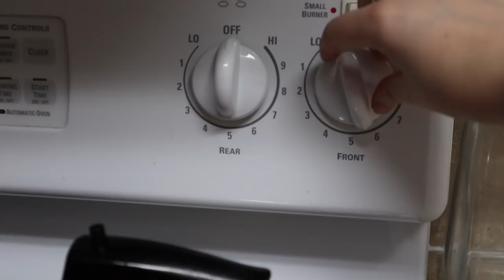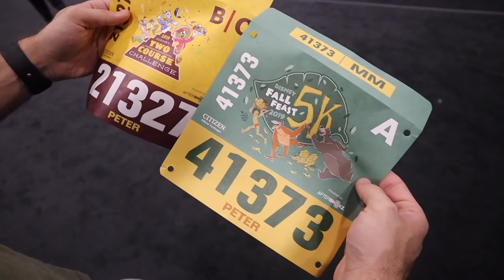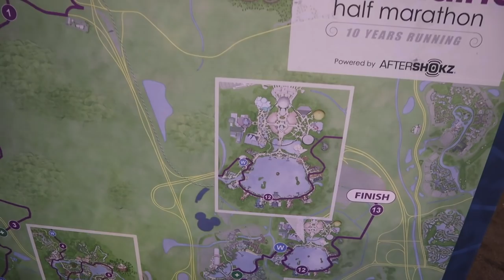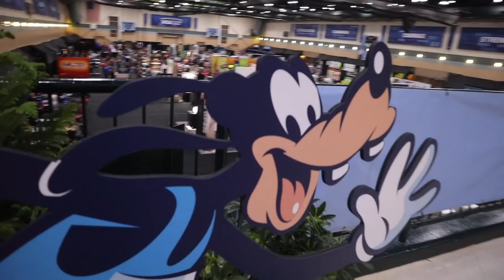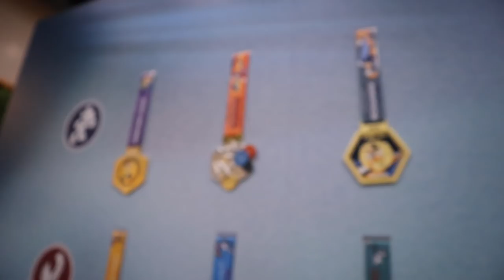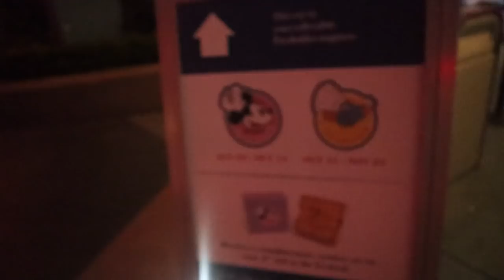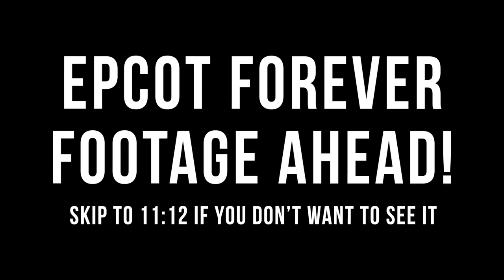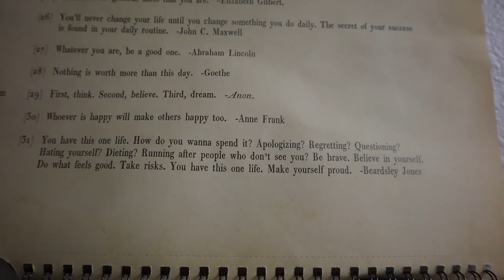The Wine & Dine Half Marathon Weekend Excitement is Real! | runDisney Expo & EPCOT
Happy Halloween! Today we start our vlog with one of our favorite Halloween traditions: chili and hot dogs for dinner. We may be plant based now, but that doesn't mean we have to miss out. Sarah picks Peter up from work and they head to the runDisney expo for Wine and Dine Half Marathon Weekend. We meet up with some wonderful friends (Karen and Kayla!) and explore. Peter's anticipation and excitement are building! It just oozes out of him. After we pick up his bibs and shirts, we head to EPCOT. There we check out some merchandise and meet up with even more great friends: the Ortiz family! We ride Test Track and watch EPCOT Forever together. Wow! We are so thankful for YouTube bringing them into our lives. Peter ends the night with a little run gear fashion show! Let's do this!